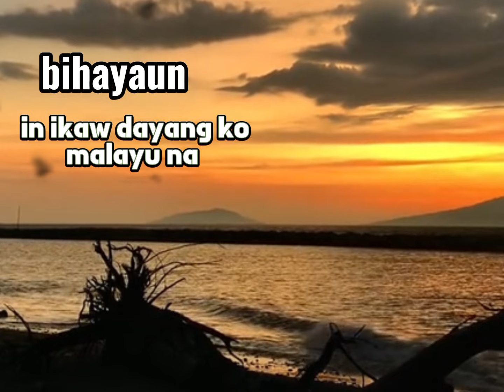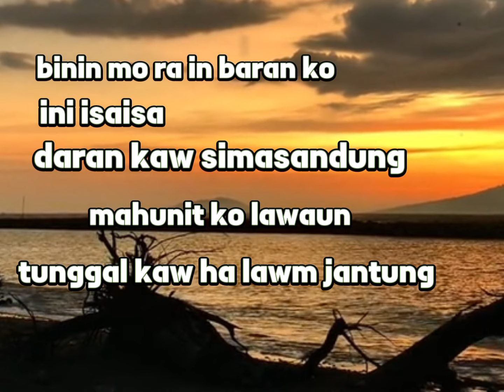BEST TAUSUG SONG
@KENTIKTOK COVER BY ALJUN